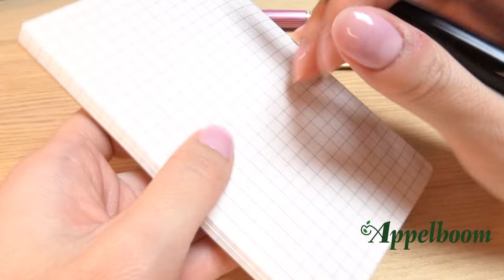Top 3 Pens of 잉크잉크 Ink inc.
Discover the Top 3 Pens of our first Korean penfluencer, Ink. She runs a Youtube channel with English subtitles about stationery. Go check it out, after this video!

TIMESTAMPS
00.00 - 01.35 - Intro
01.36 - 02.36 - Pelikan M600 Pink Special Edition
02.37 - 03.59 - Pilot Elabo (Falcon) Black
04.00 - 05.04 (Vintage) Aurora 88
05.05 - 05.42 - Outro